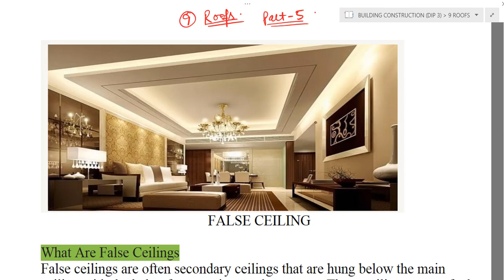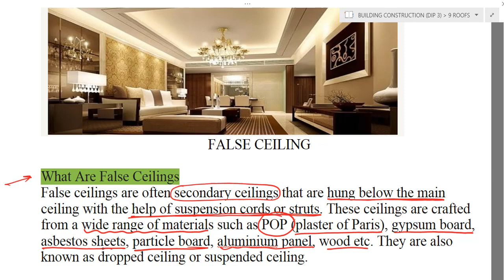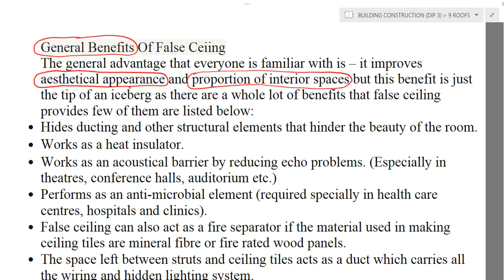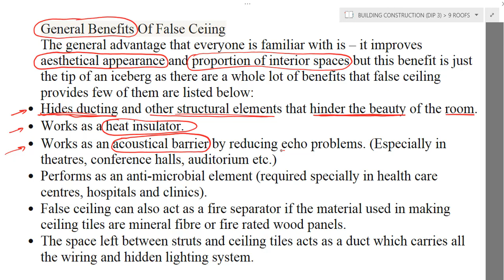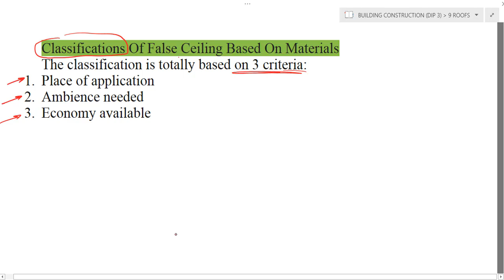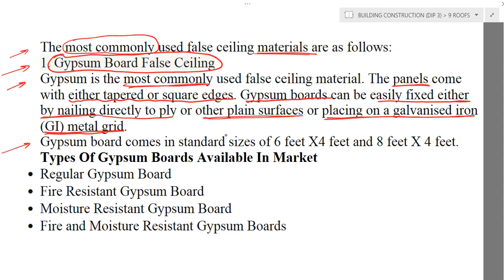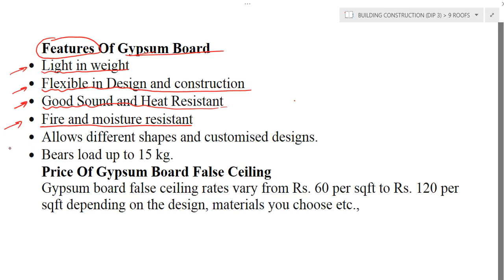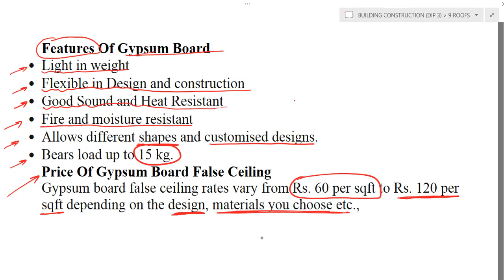FALSE CEINING, BENEFITS OF FALSE CEILING, COMMONLY USED FALSE CEILING (CH-9 PART 5)